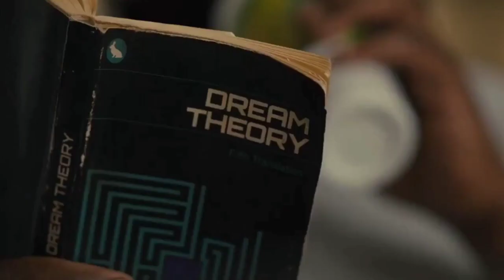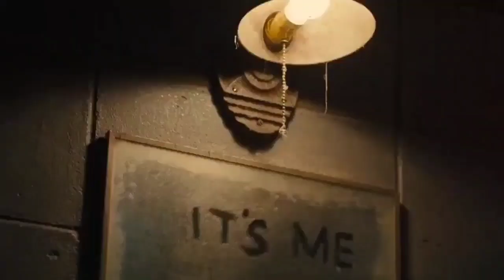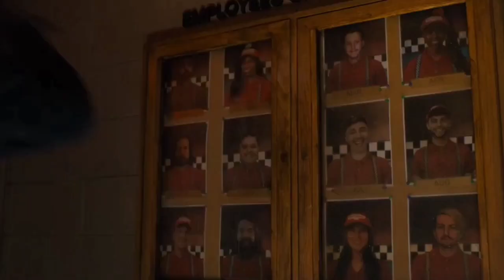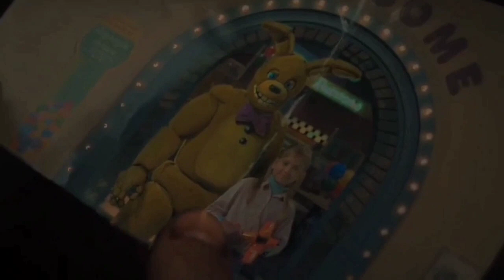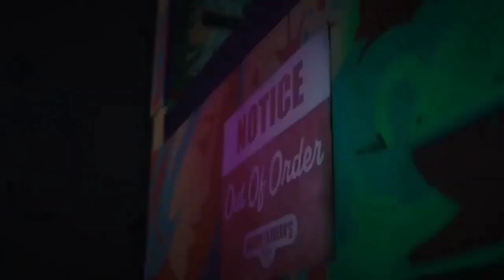Kisah Sebuah Gedung Yang di Huni Oleh Robot Boneka Sikop4t | Five Nights At Freddy's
Hidup boleh keras, Tapi hatimu jangan !!
Selama kita tetap menjadi baik, sesulit apapun masalahnya semua akan baik-baik saja.